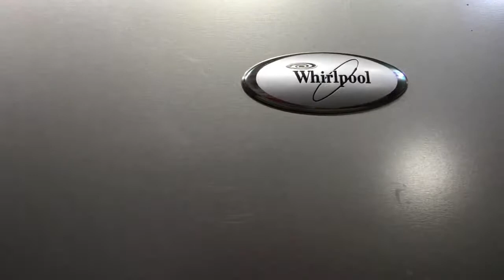Холодильник Whirlpool ARC7495115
Видео обзор внешнего вида холодильника Whirlpool ARC7495/115
Двухкамерный холодильник бу Whirlpool ARC7495/115 имеет габариты 60x61x189 см. Общий объем 278 л, объем холодильной камеры: 206 л, объем морозильной камеры: 72 л. Электромеханическое  управление, мощность замораживания до 7 кг/cутки, No Frost.